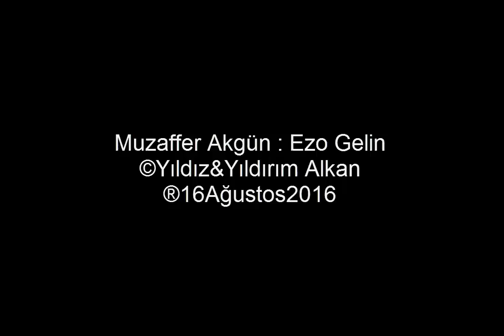MUZAFFER AKGÜN : EZO GELİN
Ezo gelin benim olsaydın da
Seni vermezdim feleğe
Güzel yosmam başın için
Salma beni dileğe
Annen huridir sen benzersin meleğe
Neneyle neneyle
Bahtı karam neneyle
Çık suriye dağları'na da
Bizim ele el eyle
El eyle aman el eyle
Gel kara yazılım gel
Gel sılada nazlım gel
Gel bahtı karalım gel oy
Ezo gelin çık suriye dağlarının başına
Gören vursun kemerinin kaşına
Bizi kınayanların bu ayrılık gelsin başına
Neneyle neneyle
Bahtı karam neneyle
Nuri Canatan
Gaziantep